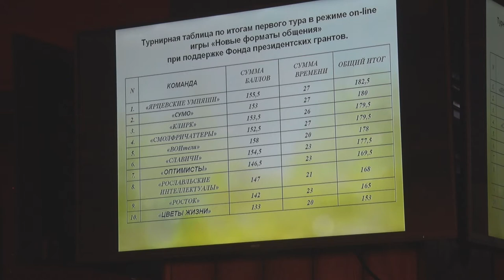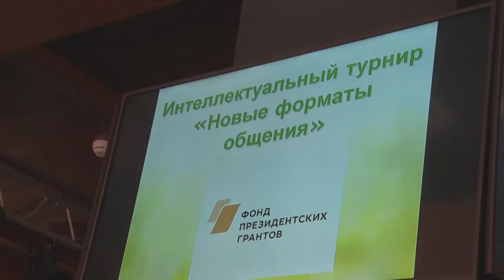Десна-ТВ: Интеллектуальный турнир для детей с ограниченными возможностями здоровья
5 марта в Десногорске прошёл финал интеллектуального  турнира среди детей с ограниченными возможностями здоровья.